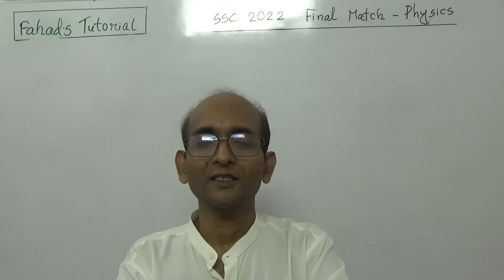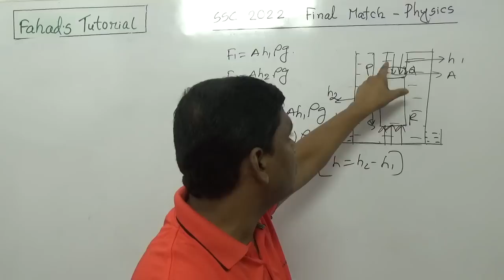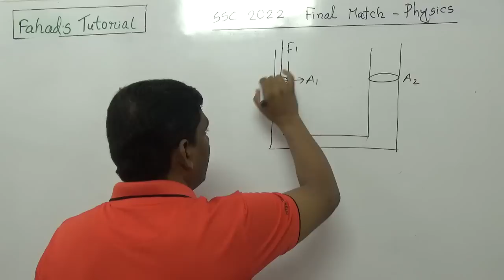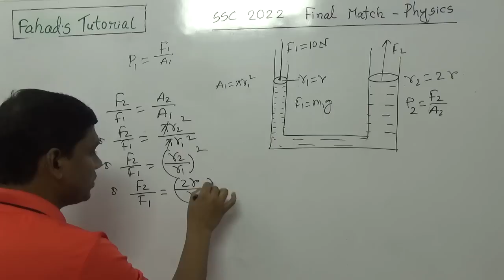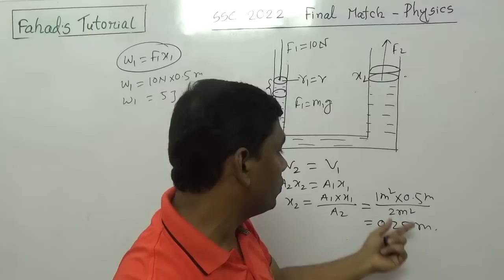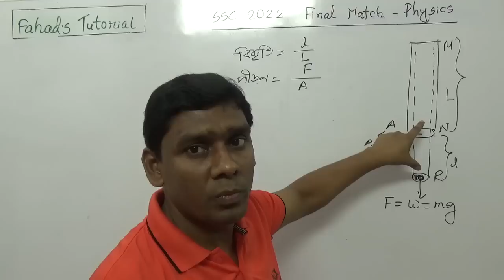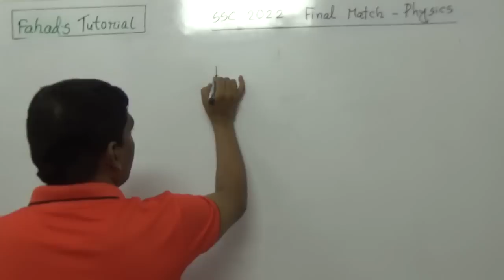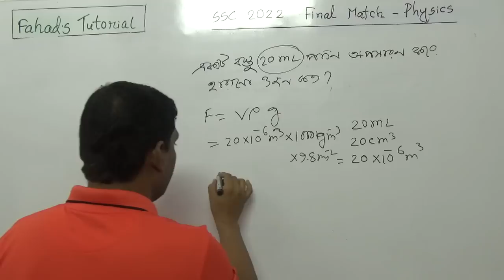পদার্থের অবস্থা ও চাপ । এস এস সি পরীক্ষার আগে সাজেশনমূলক ক্লাস । মৃদুল স্যার । Fahad's Tutorial